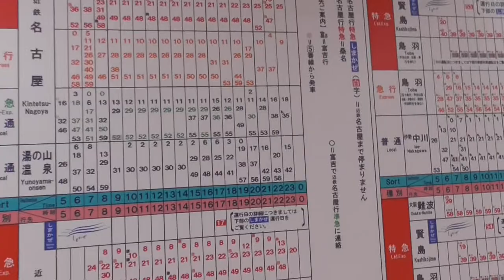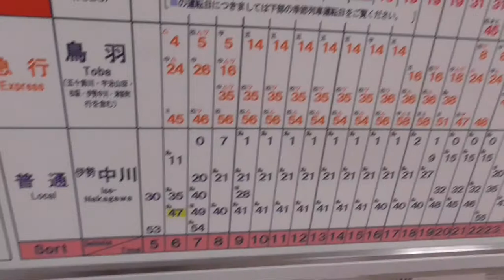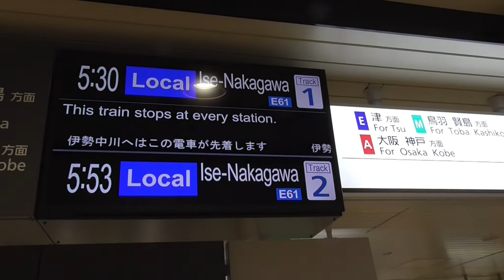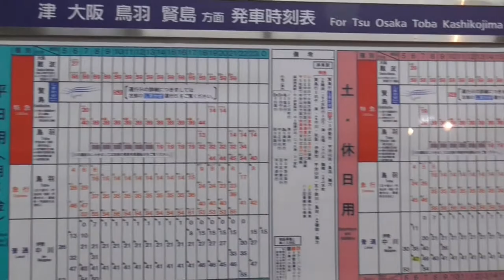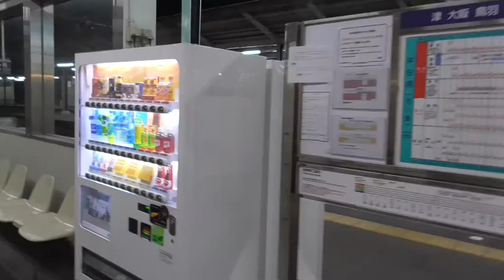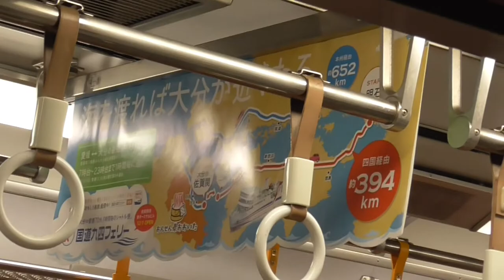ST046’1 四日市発伊勢中川行き普通電車※但し、伊勢中川まで行きません※に乗ってみた【よんつべ#41＆ST016リマスタリング】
今回は近鉄に存在する世にも珍しい普通電車をご紹介します。
世の中には「種別変更」「締め切り」「行先変更」など、様々な珍運用が存在しますが、この列車は何と、「列車交換」とでも呼ぶべき謎運用を行っていました。
（2021年1月現在、この列車（前半）は津新町行き運用となっており、動画のような光景は見られなくなってしまったようです）